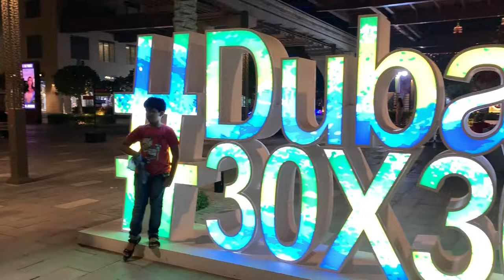What is Dubai30x30? | DUBAI FITNESS CHALLENGE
What is Dubai30x30?
Dubai Fitness Challenge (DFC) returns from 18 October to 16 November 2019 to transform Dubai into the most active city in the world. Launched in 2017, this initiative challenges everyone in the city to complete 30 minutes of activity a day for 30 days. DFC heralds a month-long calendar of exciting fitness events and wellness-focused entertainment to keep Dubai up and on its feet. It not only cultivates fitness-focused mindsets but also inspires Dubai’s residents to work towards a common goal of maintaining healthier, active lifestyles in the long run.

Why join the Dubai Fitness Challenge?
Being active is not just about moving; it’s about challenging ourselves to maintain the healthiest lives possible by focusing on our physical, emotional and mental wellbeing. Dubai Fitness Challenge goes beyond building an ever-evolving city into an inspirationally active one – it’s about pushing our residents and visitors to live their happiest lives.